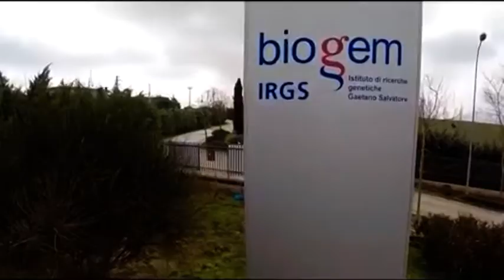Il presidente Mattarella ad Ariano Irpino - Guarda la diretta su Telenostra e Prima Tivvu'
Mercoledì al Biogem di Ariano l’arrivo del Presidente della Repubblica Sergio Mattarella in occasione della cerimonia inaugurale del meeting “Le due culture”. Prima Tivvù e Telenostra saranno in diretta a partire dalle ore 16:00.